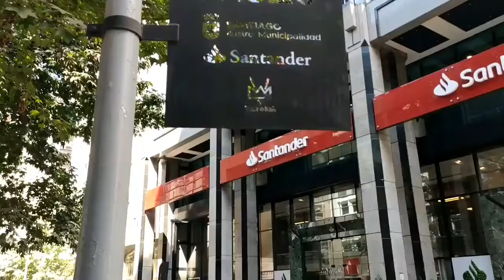Paseo Bandera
El Paseo Bandera, uno de los lugares más transitados del centro de Santiago. Se ha convertido en uno de los espacios más coloridos y atractivos de la capital.

Te invitamos a conocer un poco más de este rincón con este video